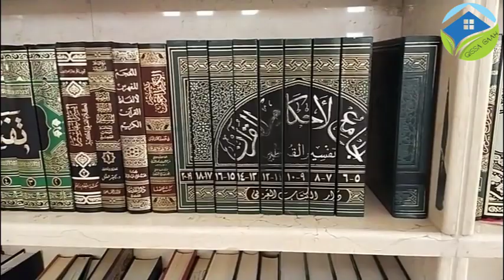Hazrat Hasan Basri Ki Mureedni Ka Waqia Jis Ka Janaza Koi Nahen Parha Raha Tha By Qadir Kalhoro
Dear Friendsm
Ye kahani hai ek mureedni ke bety ki, jo Hazrat Hassan Basri ki mureedni thi. Us ka ek he beta tha jo buhut bemar ho gaya aur maut ke qareeb tha. Bety ne maan se kaha ke maan jab main mar jaon tu apny murshid se kahna ke mera janaza parhain. Mureedni jab Hazrat Hassan basri ke pas gae aur janazah parhny ka kaha tu huzrat ne janazah parhany se is waja se inkar kar dya ke ap ke bety ko mainy kabhi namaz parhty dekha he nahen hai. Us ke bad aisa mujzah hua ke ap hairan ho jain gay.